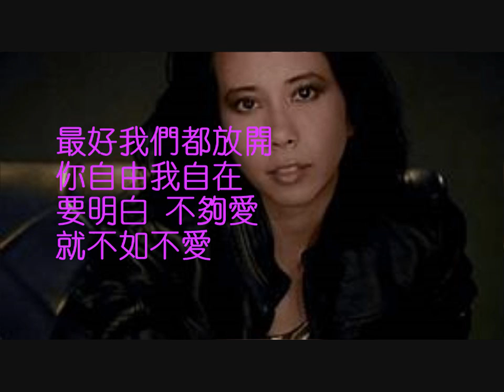只是不夠愛 - 莫文蔚 [歌詞字幕版]《飛虎之雷霆極戰》主題曲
只是不夠愛 - 莫文蔚
《飛虎之雷霆極戰》主題曲

曲：鄧智偉
詞：張楚翹

還有什麼不接受
我也可以很成熟
如果想放手
就為你找藉口

不勉強挽留
不假裝愧疚
你等待已久
由我說出口

是你不明白
是你想不開
是貪婪或依賴
才敢說 你不是不愛

愛才是最⼤的傷害
看似溫柔的虐待
隨你安排 我離開
才不負期待

給你最後的表白
是我願被淘汰
再怎麼說 也不過
因為不夠愛

不用假裝多在乎
別⽤憐憫去彌補
良心若痛苦
請痛快來結束

越演越殘酷
越久越孤獨
表情太豐富
可惜沒幫助

愛是不忌妒
愛是肯付出
但我終於領悟
不適合 就不會幸福

愛才是最大的傷害
看似溫柔的虐待
隨你安排 我離開
才不負期待

給你最後的表白
是我願被淘汰
再怎麼說 也不過
因為不夠愛

最後我們的傷害
慢慢變成了釋懷
隨你安排 我離開
你置身事外

最好我們都放開
你自由我自在
要明白 不夠愛
就不如不愛